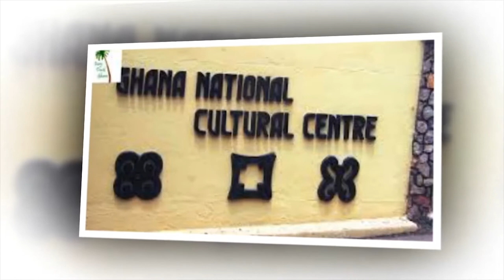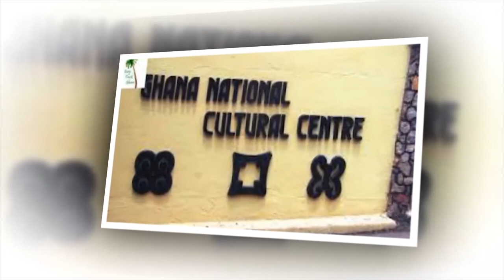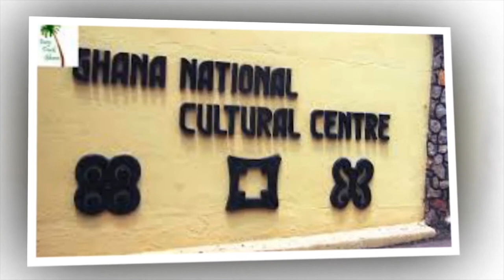THE HISTORY OF NATIONAL CULTURAL CENTER (KUMASI) & GET TO KNOW MORE ABT ASHANTI KINGDOM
THE FULL  HISTORY OF ASHANTI (CULTURAL CENTER).